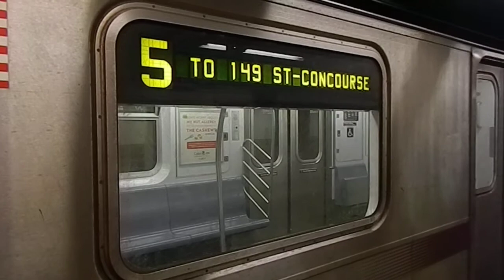MTA New York City Subway 149 St Bound R142A/S (5) Express Train @ Wall Street